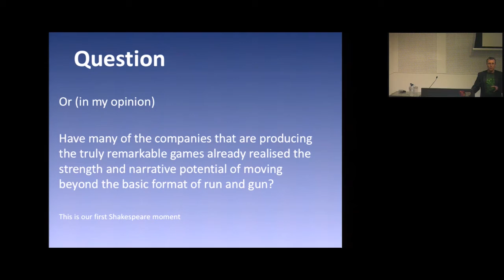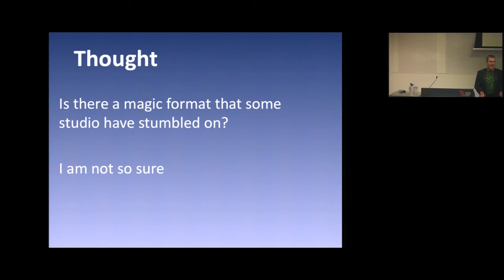Death and the Maiden Preview 1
Preview 1 of Death and the Maiden
My Game Connect Asia Pacific (GCAP) talk from 2014
The connection between how female characters are represented in video games and the overuse of the death mechanic